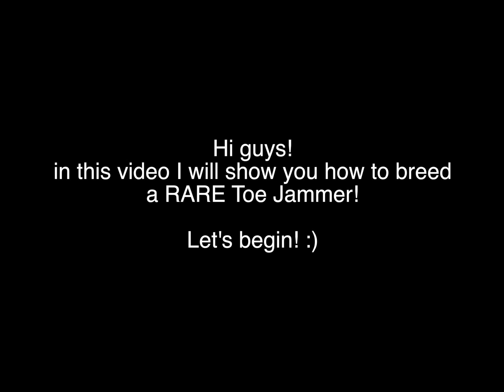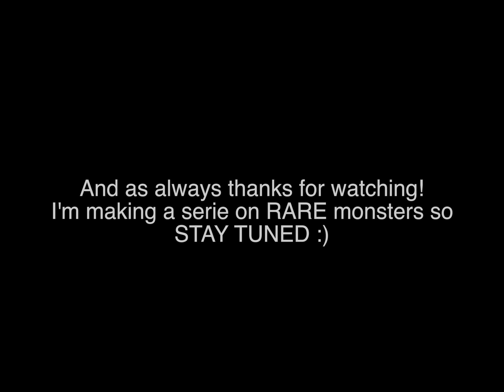HOW TO BREED RARE Toe Jammer 100% - My Singing Monsters (2018)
Here is the simplest and WORKING tutorial on how to breed the rare monster TOE JAMMER.